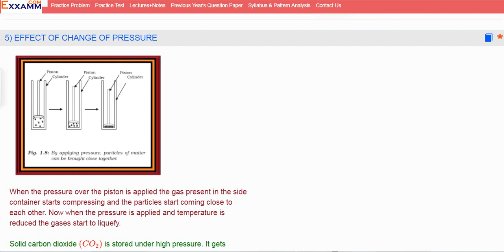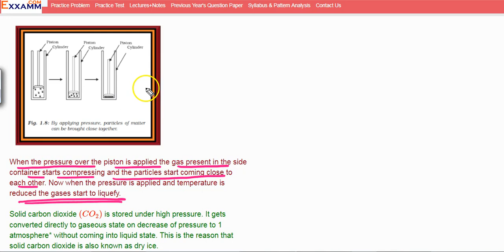EFFECT OF CHANGE OF PRESSURE|Class9 Chapter1|CBSE|NCERT